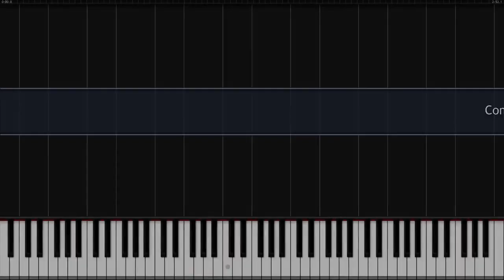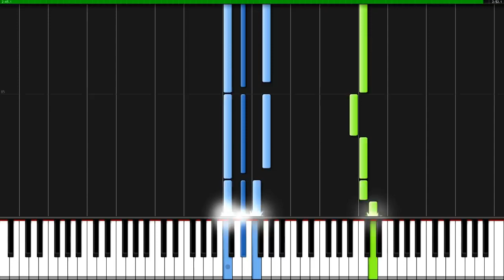Come Little Children | Piano Tutorial Sheet Music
How to play Children of the Night (Piano Version) - Synthesia Tutorial (myuuji)
SHEET MUSIC:
MIDI:

From Disney's Hocus Pocus & My Little Pony fan animation (Duo Cartoonist). Inspired by Erutan :) Also known as Sarah's song or Sarah's theme "Garden of Magic" sung by Sarah Sanderson or the Five Nights at Freddy's fan animation by A Thing From Space.

Piano Version by myuu

Tutorial made with: